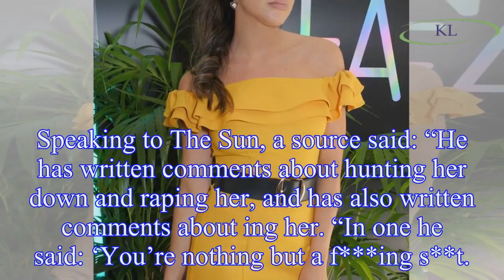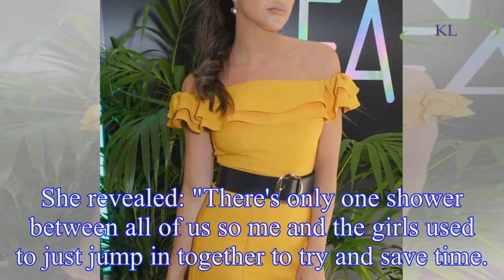Love Island’s Rosie Williams ‘reports sick troll to police’ after they threaten to ‘RAPE and murder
Love Island’s Rosie Williams ‘reports sick troll to police’ after they threaten to ‘RAPE and murder her’
Love Island star Rosie Williams is said to have been forced to call the police over a ‘sick troll’ who threatened to ‘rape and murder her.’ The solicitor,
who left the ITV2 show a couple of weeks ago